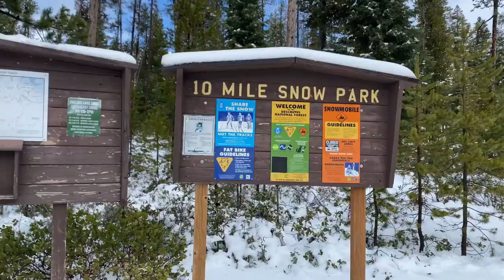Snowshoeing from 10 Mile Sno-Park to Paulina Falls and Lake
Snowshoeing from 10 Mile Sno-Park to Paulina Falls and Lake near La Pine, Oregon.